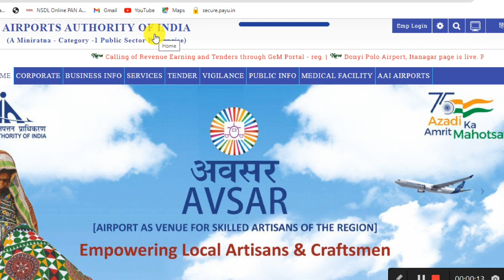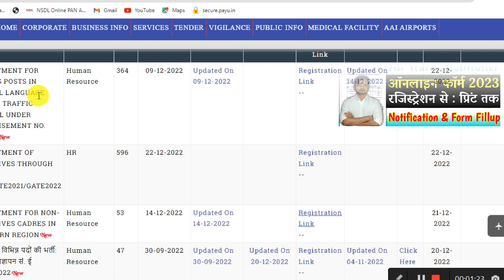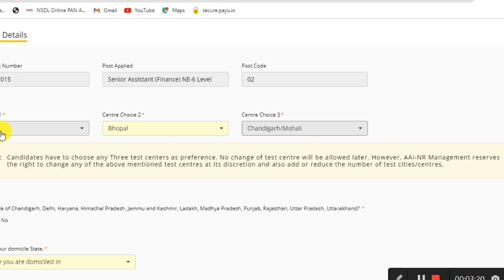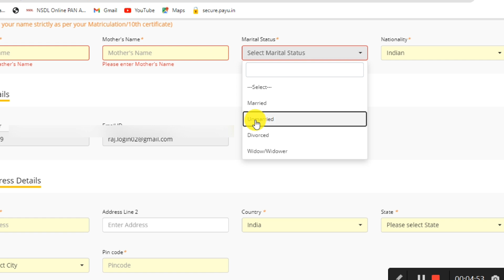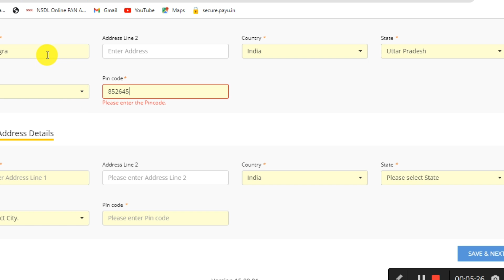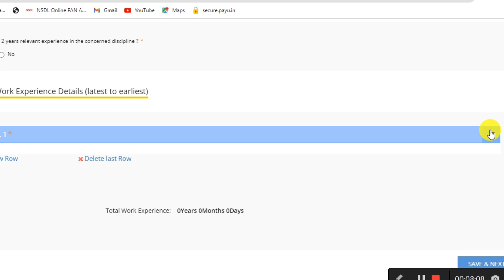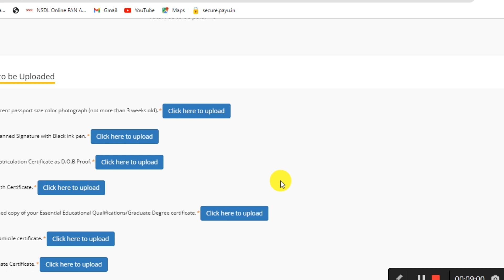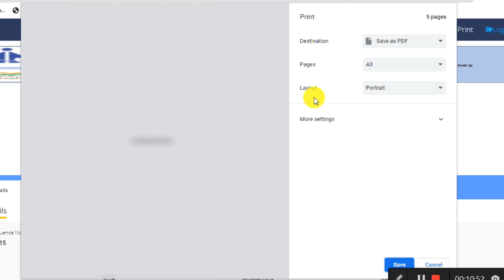How To Fill Airport Authority Of India Online Form 2022 || AAI Non Executive Cadres Online Form 2022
How To Fill Airport Authority Of India Online Form 2022 || AAI Non Executive Cadres Form Online Kaise Bhare

Hello 👋 Dosto😊

Aaj k ish video me maine aapko Airports Authority Of India ke taraf se aane wali Non Executive Cadres ki vacancy me online form kaise fill krenge ish topic pe jankari mil jaige.

aai recruitment 2023 form kaise bhare
aai ka form kaise bhare 2022
how to fill airport authority of india online form 2022
aai non executive form 2022

🌞 दोस्तो आपसभी में से 98% हमारे व्यूअर्स सिर्फ वीडियो देखते है  पर हमे सपोर्ट करने के लिए चैनल को सब्सक्राइब नही करते, इसलिए इस चैनल को सब्सक्राइब भी जरूर कर ले।